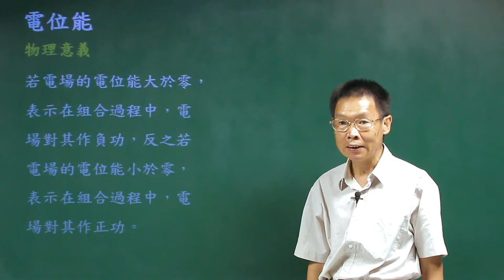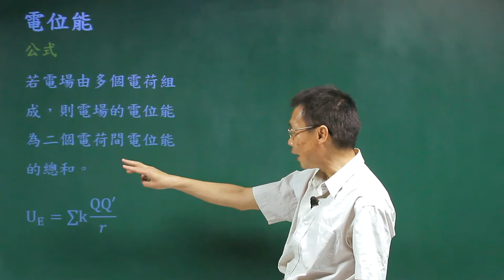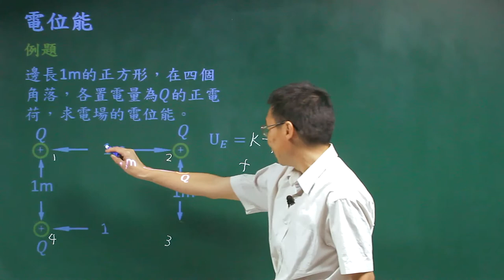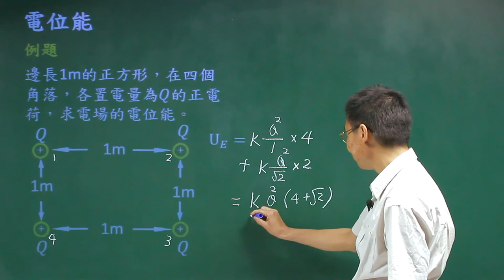電位能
課程簡介：由中華科技大學張麟老師講授，本單元由電場的位能的數學關係式及物理性質的介紹，相信同學看完之後，對電位能有更清晰的觀念。
課程難度：■■■■□
授課教師：張　麟
製作單位：中華科技大學 遠距教學組
製作人員：林文博、楊智森、黃美玉、 陳憶青、施驊芬、蔡鄢竹